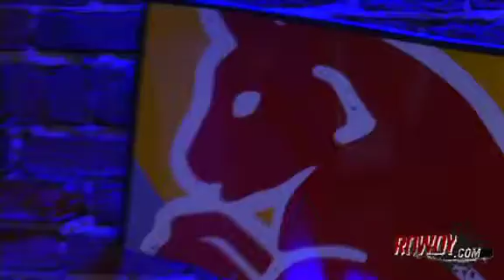Roundtable, 6-20-11: Red Bull's Departure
Bass and Cutler discuss the rumors that Red Bull will leave NASCAR racing in 2012.